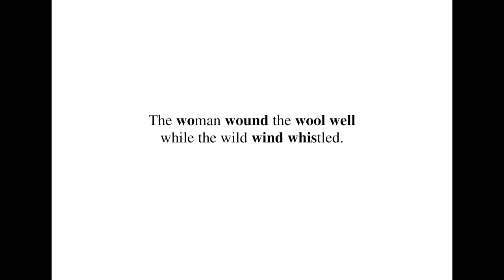英語よみきかせリズミクス Woman Wound Wool 00